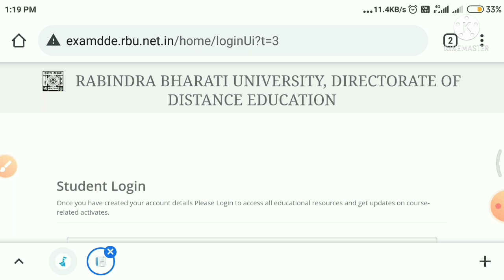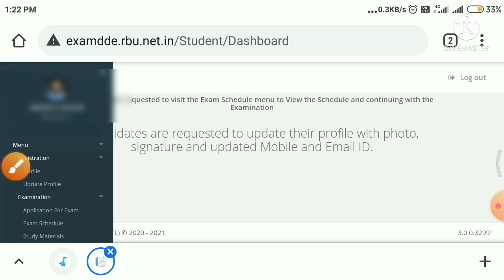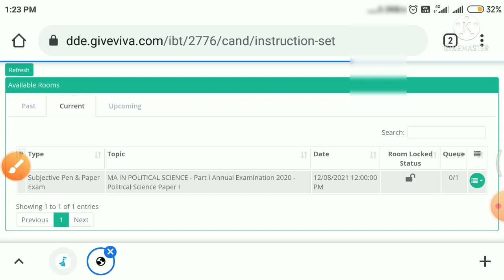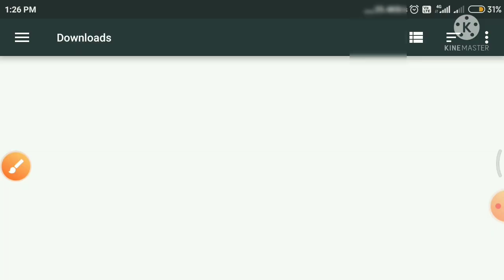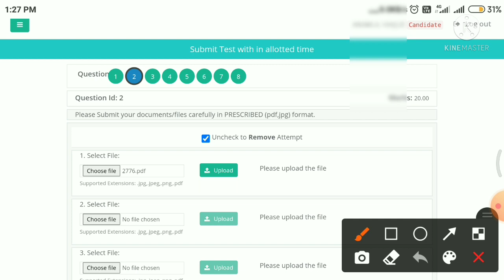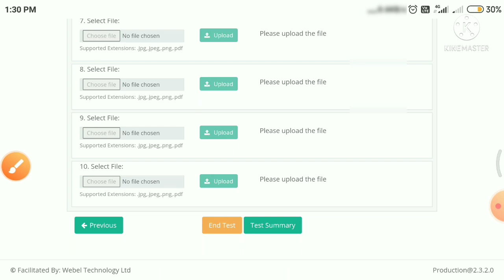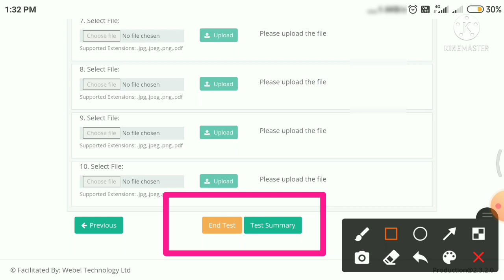RBU DDE Part i Answer script Upload online Process 🔔 Pdf convert, Question download, Answer upload..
RBU DDE Part 1 Exam Routine & Exam Form fillup Full Details|| 1st year Exam form fillup date, Fees

🔰 Answer script upload & Question
             download videos

🔷Jpg to pdf convert videos

🔷 Special Credit:--

INSTITUTION=Rabindra Bharati University